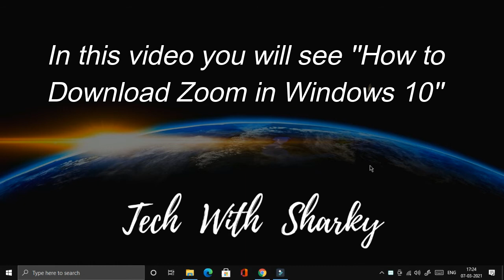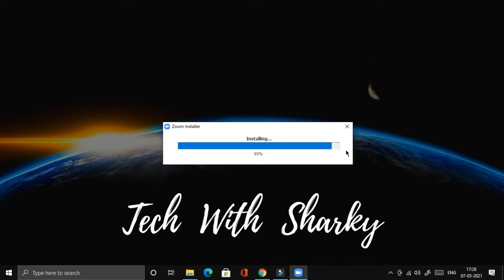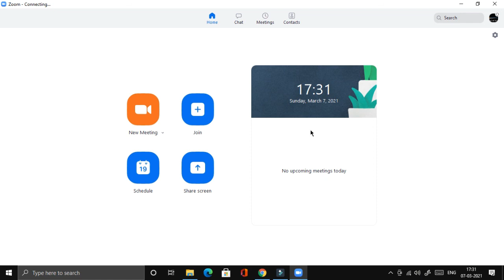How to download ''Zoom Basic Version'' in Windows 10 for free!!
Hello Friends!!
Welcome in my channel Tech With Sharky.
And you can comment me down if you have any problem in any thing related tech I would be glad to solve it.